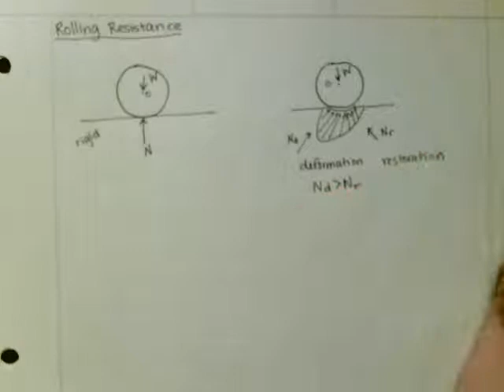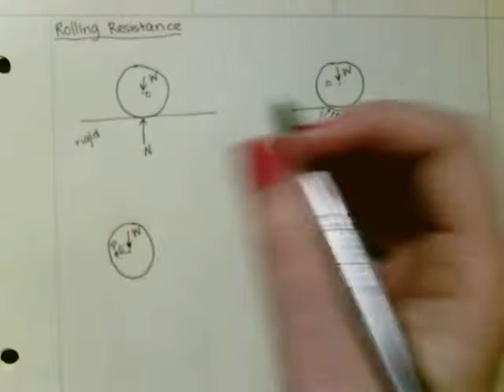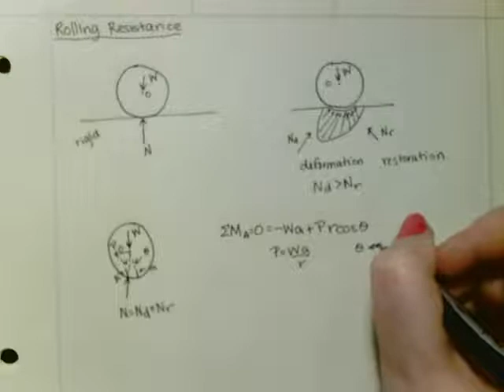Rolling Resistance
Description: This course is offered as an online course at Big Bend Community College. For more information on how to enroll for credit go